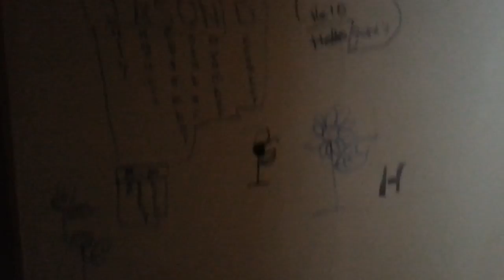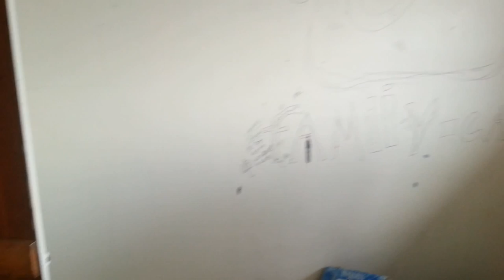Urban Exploration Abandoned house of spirits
Found this place on a usual commute, I've driven past this house for six years, always seemed occupied until a few months ago when it was boarded up and the lot cleared. Thought I'd check it out.
Here is the unedited video from that escapade.